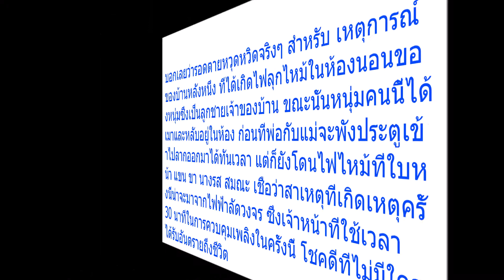“พ่อแม่” พังประตูช่วยลูกชายเมาหลับ หลังบ้านไฟไหม้